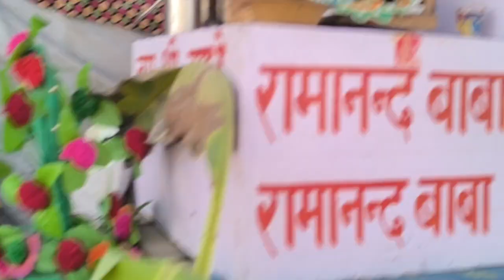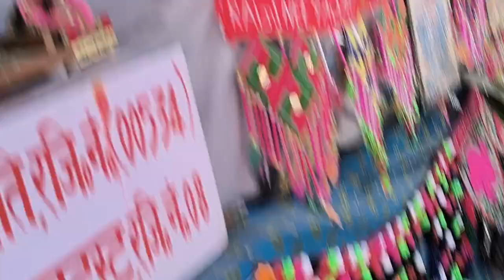#कृष्ण भजन #करिया अपनो ना होवे #रामानन्द शास्त्री #भागवत कथा #नगला जय किशन